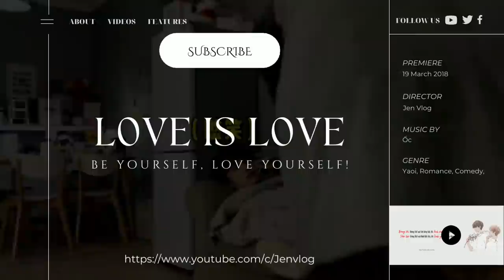[Vietsub/BL] Dùng tiền để mua hạnh phúc và cái kết || Trần Dĩ Thiện & Bạch tuộc tiên sinh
Thụ (章鱼先生 - Bạch tuộc tiên sinh) sinh năm 1995 là giáo viên vật lý trung học
Công (陈以善 -Trần Dĩ Thiện/ Chen Yishan) sinh năm 1989 là biên tập viên của ban biên tập tạp chí châm ngôn

Jen Vlog